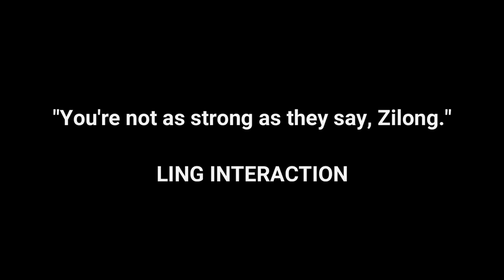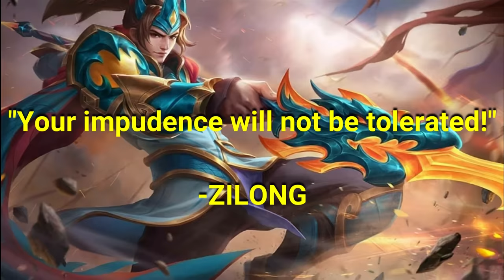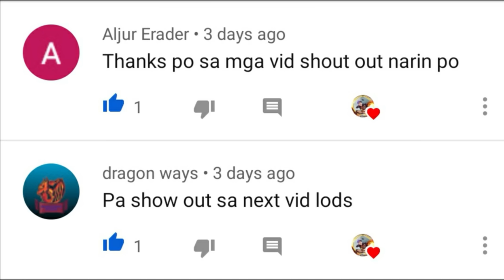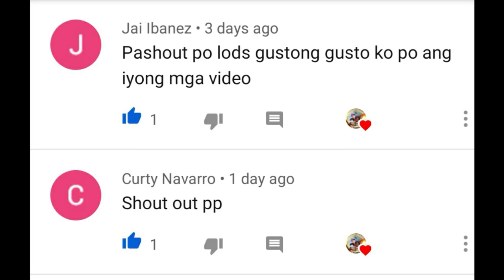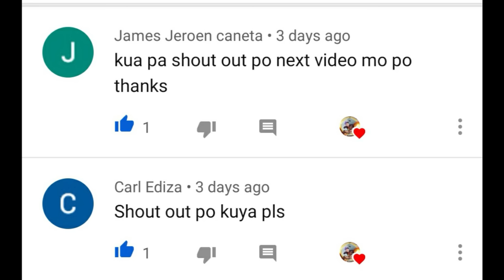ANG KWENTO NI ZILONG REVAMP STORY (MOBILE LEGENDS TAGALOG STORY) -MLBB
Hello mga ka Marbz Kung interested ka sa mga kwento natin

? Just add to the description of your project information about Author, Name of Song and the link to our original track. Or copy and paste: